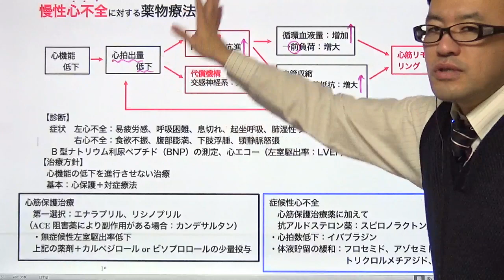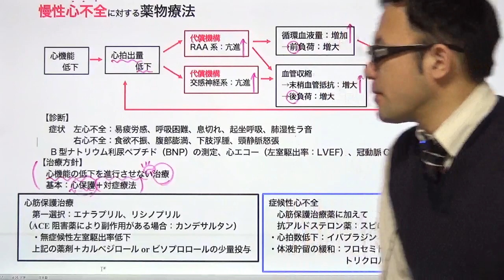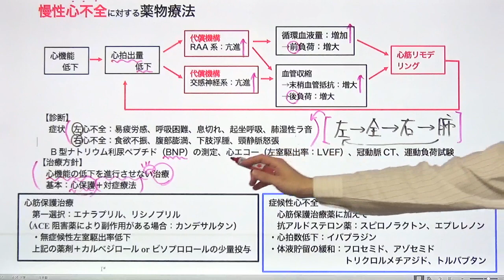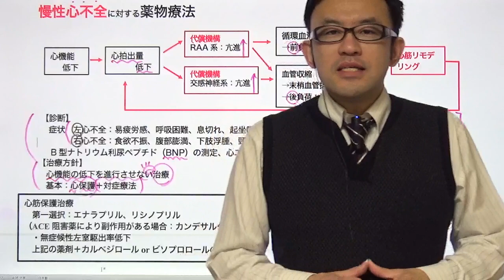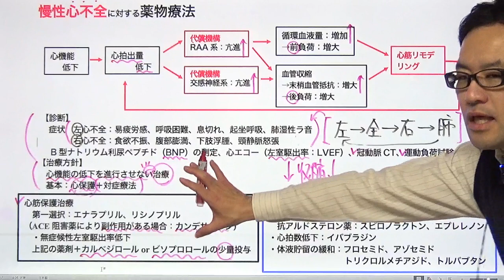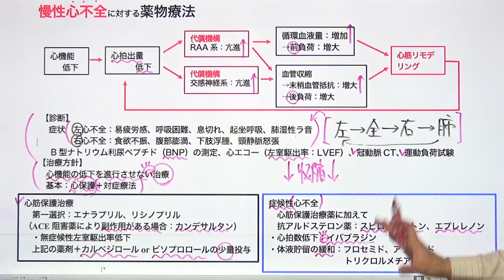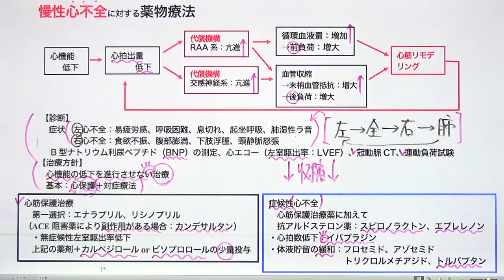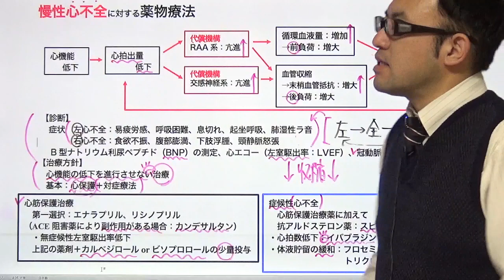慢性心不全に対する薬物療法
【動画の概要】
こんにちは、皆さん。この動画では、慢性心不全に対する薬物療法に焦点を当て、心臓の健康をサポートする方法について詳しく説明します。心臓の問題に悩む方や、慢性心不全について知りたい方に向けて、薬物療法の効果と使用に関する情報を提供します。

1. 慢性心不全の基本情報
慢性心不全が何であるか、その症状と原因について簡単に説明します。心臓が効率的にポンプ機能を果たせない状態です。

2. 薬物療法の役割
慢性心不全の治療における薬物療法の主な役割と、心臓の負担を軽減する方法について解説します。利尿薬、ACE阻害薬、β遮断薬など、異なるタイプの薬物に焦点を当てます。

3. 薬物療法の効果
各種薬物の主な効果と、どのようにして心臓の健康をサポートするかについて詳しく説明します。体液の余剰排除、血圧の調整、心拍数の制御などに焦点を当てます。